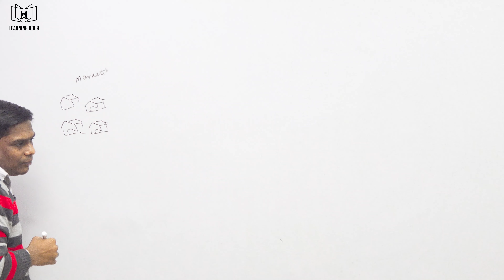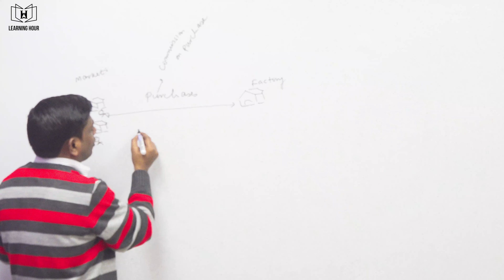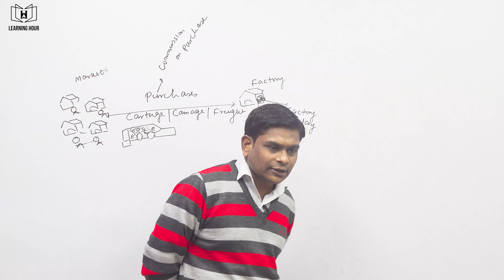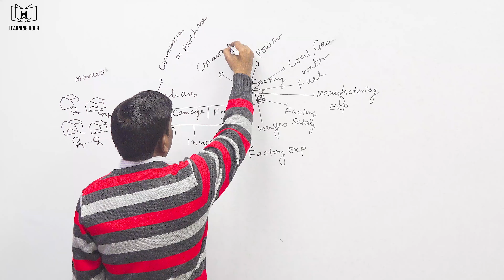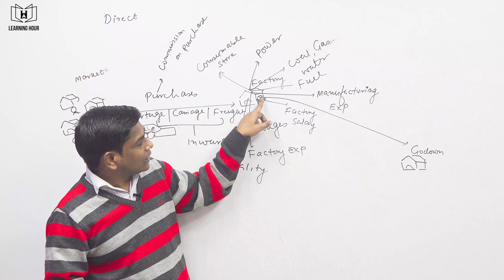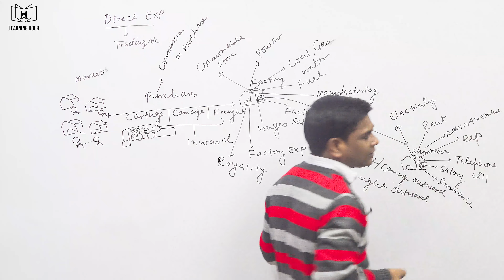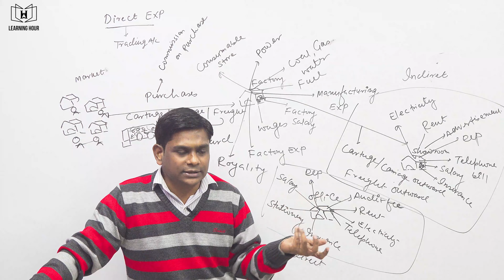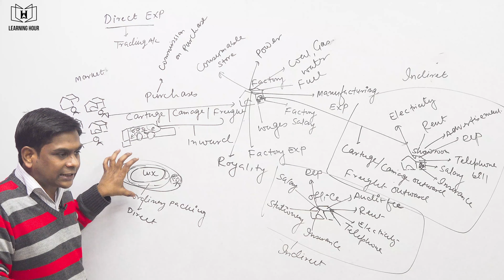Direct & Indirect Expense किसे कहते है ? || Final Accounts Class 11 || Part 3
Cover Topics;
Final accounts class 11
Final statement without adjustment
Final accounts class 11 without adjustment
Final statement of accounts class 11
Final accounts introduction
Final accounts class 11 introduction
Final account in Hindi
Class 11 final accounts
Class 11 final accounts without adjustments
Financial statements of sole proprietorship class 11 ch 18
direct expenses
indirect expenses direct expenses
direct and indirect expenses
difference between direct and indirect expenses